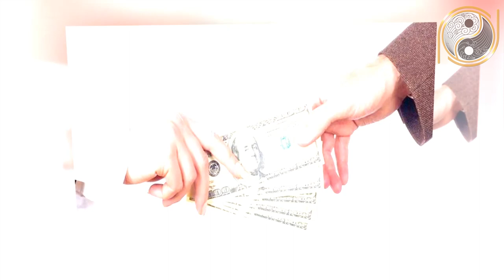Xem Tử Vi Tuổi Thân Năm 2021 Đầu Năm Mới Đổi Đời Nhờ TRÚNG ĐẬM, Được Lộc Trời Cho Giàu Có Ngút Trời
01. Linh phù giải hạn
02. Hồ lô hóa giải Ngũ Hoàng
03. Mai Hoa Phú Quý
04. Gương bát quái tinh cầu
05. Kim bài thái tuế 2023
06. Vòng tam hợp Dần Ngọ Tuất
07. Vòng tam hợp Thân Tý Thìn
08. Vòng tam hợp Hợi Mão Mùi
09. Vòng Tam Hợp Tỵ Dậu Sửu
10. Bát bảo tâm kinh
11. Minh Quang pháp bảo cầu
12. Minh Quang pháp bảo lục giác
13. Tỳ Hưu Lộc Tài (Đồng)
14. Tỳ Hưu Khai Vận ( Bạch Ngọc)
15. Bách Niên Tụ Tài ( tụ tài lộc)
16. Song long ngọc ấn ( ấn thăng quan)
17. Kim bài ngũ Lộ Thần Tài
18. Hồ lô bình an ( treo xe)
19. Móc khóa văn xương
20. Ống bút văn xương gỗ đào
21. Bút văn xương gỗ đào
22. Bút văn xương gỗ đào nhỏ
23. Hoa mai kim tiền ( mạ vàng )
24. Các vật phẩm phong thủy khác Xem Tử Vi Tuổi Thân Năm 2021 Đầu Năm Mới Đổi Đời Nhờ TRÚNG ĐẬM, Được Lộc Trời Cho Giàu Có Ngút Trời.